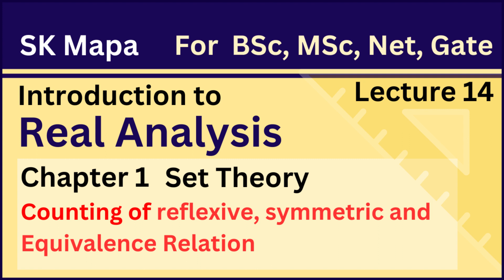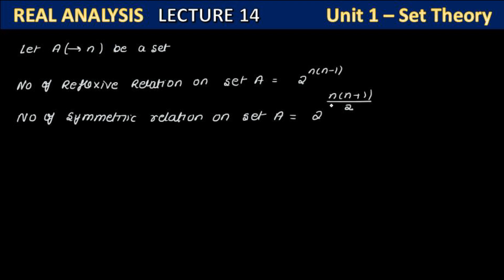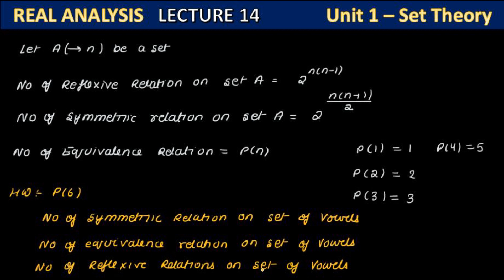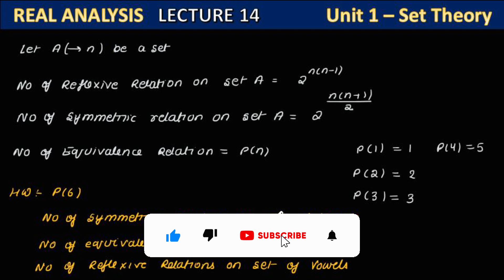number of reflexive relation | number of symmetric relation | number of equivalence relation | bsc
**Title: Mastering Relations: Calculating Number of Relations, Reflexive, Symmetric, and Equivalence Relations | Epselon++**

**Description:**

Welcome to **Epselon++**, your go-to channel for comprehensive mathematics tutorials and exam preparation strategies! In this video, we delve into an essential topic for anyone pursuing BSc or MSc in Mathematics and those gearing up for competitive exams like IIT JAM, GATE, CSIR NET, TIFR, CMI, and more.

In this in-depth tutorial, we explore the fascinating world of relations between sets. By the end of this video, you'll have a solid understanding of:
1. **Number of Relations from One Set to Another:**
   - Learn the fundamental concept of relations between two sets \(A\) and \(B\).
   - Understand the formula to calculate the total number of possible relations between two sets.
   - Gain insights into the practical application of this formula with detailed examples.

2. **Number of Relations on a Set:**
   - Dive into the concept of relations on a single set \(A\).
   - Discover how to determine the number of relations within a set, including universal and empty relations.

3. **Reflexive Relations:**
   - Understand the definition and significance of reflexive relations.
   - Learn how to calculate the number of reflexive relations on a set with step-by-step guidance.
   - Explore examples that illustrate reflexive relations in different contexts.

4. **Symmetric Relations:**
   - Grasp the concept of symmetric relations and their properties.
   - Master the technique to find the number of symmetric relations on a set.
   - See how symmetric relations apply in real-world scenarios with clear examples.

5. **Equivalence Relations:**
   - Get to know what makes a relation an equivalence relation.
   - Learn the criteria for reflexivity, symmetry, and transitivity that define an equivalence relation.
   - Calculate the number of equivalence relations and understand their importance in various mathematical fields.

Relations are a cornerstone in discrete mathematics and have wide applications in computer science, logic, and various branches of mathematics. A strong grasp of relations and their properties is crucial for:
- Solving complex mathematical problems.
- Understanding the structure of data in computer science.
- Analyzing logical statements and proofs.
- Excelling in competitive exams and academic pursuits.

This video is tailored for students pursuing undergraduate and postgraduate degrees in mathematics. It's especially beneficial for those preparing for competitive exams such as:
- **IIT JAM**
- **GATE**
- **CSIR NET**
- **TIFR**
- **CMI**
- And other similar exams where a deep understanding of mathematical concepts is essential.

### 📈 **How This Video Will Help You:**
- **Clarity and Understanding:** Clear and concise explanations that break down complex concepts into easily digestible parts.
- **Exam Preparation:** Detailed coverage of topics frequently tested in competitive exams.
- **Practical Examples:** Numerous examples that demonstrate how to apply theoretical knowledge to solve problems.
- **Interactive Learning:** Engaging content designed to keep you interested and motivated throughout your learning journey.
We are dedicated to helping you achieve academic excellence and succeed in your exams.

Get Involved:
Leave your questions and comments below the video. We love hearing from you and are always here to help clarify any doubts. Let's build a community of passionate learners who support each other in mastering the fascinating world of mathematics.
Link of Lecture 15 : - Soon Uploaded

The video is approximately 12 minutes and 27 seconds long. Here are the suggested timestamps for the various sections discussed in your video:
Timestamps:
00:00 - Introduction
00:45 - Overview of Relations
02:15 - Number of Relations from Set A to Set B
05:30 - Number of Relations on a Set
08:00 - Reflexive Relations
10:30 - Symmetric Relations
12:00 - Equivalence Relations